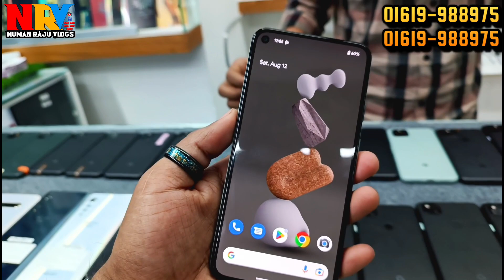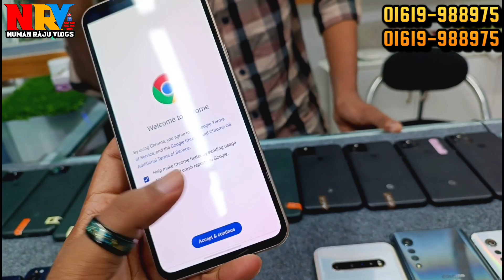কমদামে সেরা গুগল পিক্সেল ফোন Google Pixel phone price in BD | Used Phone Price in Bangladesh 2023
Hi Guy's
➤Assalamu Olaikum

                    খান সাহেবের দোকান
       Level -4, Block- C, Shop 010A

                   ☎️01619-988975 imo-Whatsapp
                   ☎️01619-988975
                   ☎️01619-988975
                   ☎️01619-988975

* ANTI-PIRACY WARNING *🚫

                                         Take Care
                                   😍GOOD BYE 😍